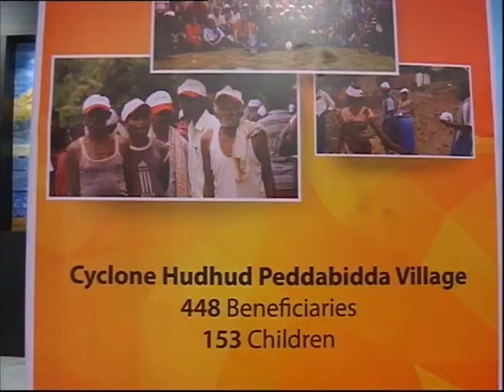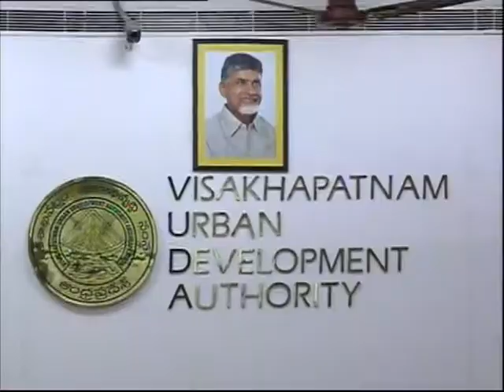HSBC || N. Chandrababu Naidu || Expand operations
AP Chief Minister N. Chandrababu Naidu has urged the Group Chief Operating Officer of HSBC Plc Andy Maguire to expand their operations in the city in a big way to provide jobs to at least 10,000 people.

The Chief Minister handed over the keys to some of the beneficiaries of Peddabidda village of Anantagiri mandal in the Agency area of the district, whose houses were rebuilt jointly by HSBC and Habitat for Humanity India post Hudhud cyclone, at a programme organised at the Global Service Centre of HSBC at Siripuram here on Thursday.

Addressing the gathering, Mr. Naidu recalled that HSBC was the first IT major to have set up their operations in Visakhapatnam, responding to his call, way back in 2004. Today, the company provides jobs to 2,500 people in Visakhapatnam. Turning to Mr. Andy, who was on the stage, the Chief Minister said: “You should expand and provide jobs to at least 10,000 people in Vizag. You can even make Vizag your second headquarters.”

“The city has everything that an entrepreneur could ask for ‘peace loving’ and ‘honest people’, the breathtaking beauty of the city with the blue waters of the sea on one side and the green hills on the other. I am prepared to hand over the vacant land next to your present premises here to you for further expansion.”